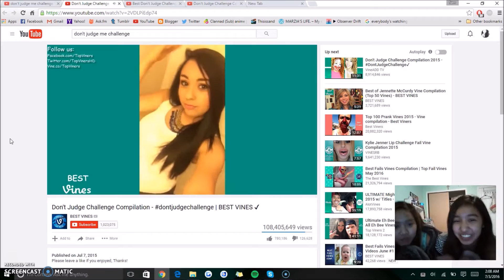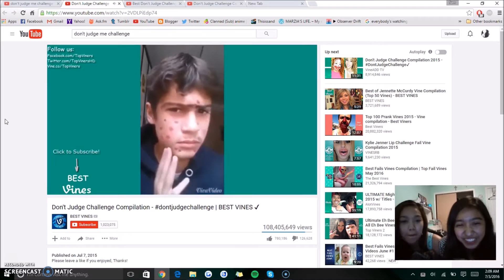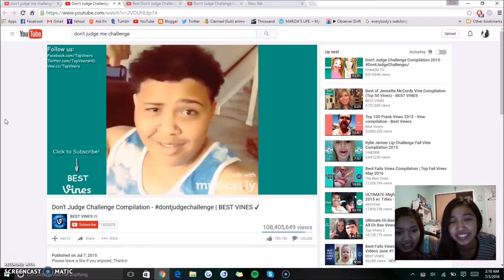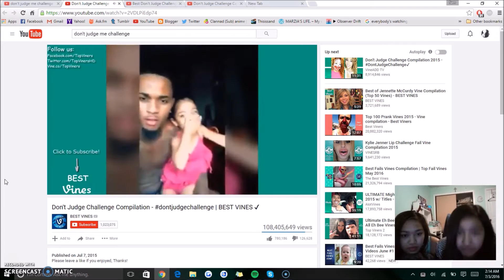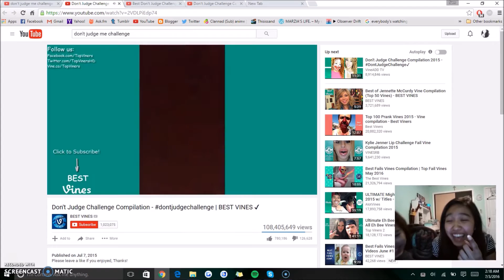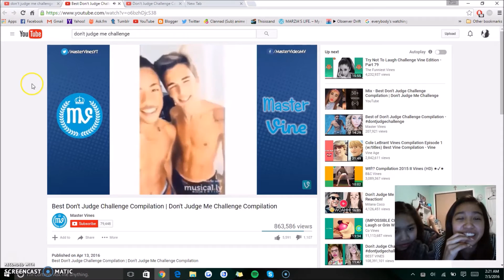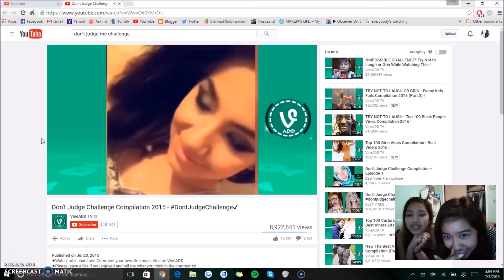SAM & CHRISTY REACT TO: don't judge me challenge videos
trust me christy's pretty judgmental, i just edited a lot of it out ;p
just a little lame video for you guys that we recorded at like 3 AM. something's up w the audio so, ignore that.
recorded w Screencast-O-Matic (duh sam, it says so on the video)

Song: Colorful Spots by Nicolai Hiedlas

musical.ly: @samizaweirdo
depop: @samizaweirdo